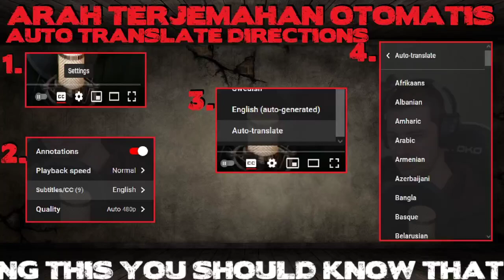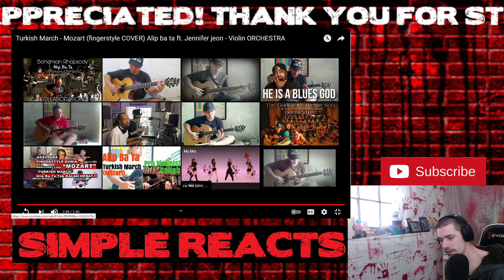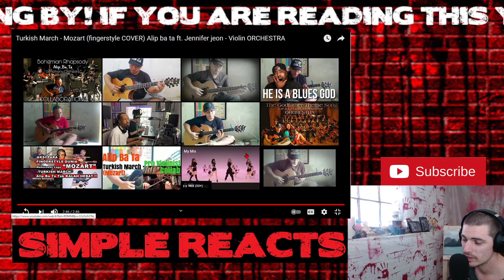Simple Reacts: Turkish March - Mozart (fingerstyle COVER) Alip ba ta ft. Jennifer jeon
Have a request you want to see NOW? Make it here!